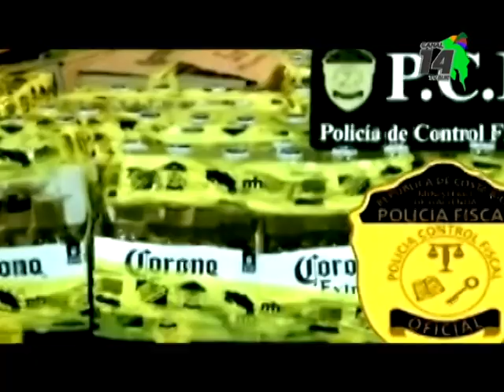Decomisaron Licor de Contrabando en Coto Brus